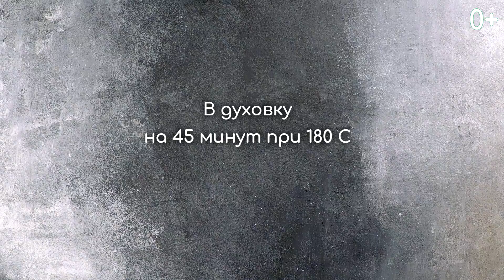Сливовый пирог на кефире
Готовим вкуснейший осенний пирог из самых простых ингредиентов! Этот рецепт незаменим, если нужно испечь что-то быстрое к чаю из того, что всегда есть под рукой. Мягкое кефирное тесто готовится очень легко, а сливы можно заменить на любые фрукты или ягоды.
Продукты:
— Масло подсолнечное 150 г
— Сливы 500 г
Приготовление:
1. В чашке взбить яйца с сахаром, добавить кефир, разрыхлитель, масло подсолнечное, хорошо перемешать. Затем постепенно всыпать муку, чтобы получилась консистенция густой сметаны.
2. Перелить тесто в форму для запекания (у нас диаметр 24 см, высота 4 см), чтобы проще было вынимать, на дно формы постелить пергамент.
3. Из сливы удалить косточки и выложить по всей поверхности на тесто.
4. Поставить пирог в разогретую до 180С духовку на 40-45 минут. Время выпекания может варьироваться в зависимости от мощности духовки.

и готовьте вместе с нами!